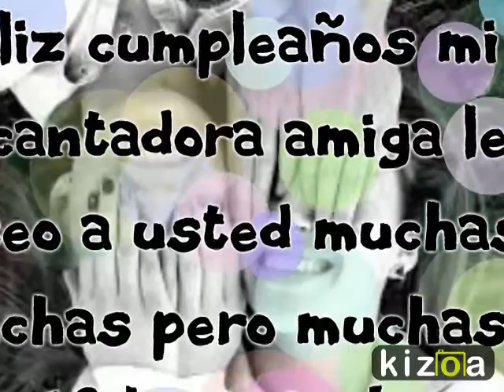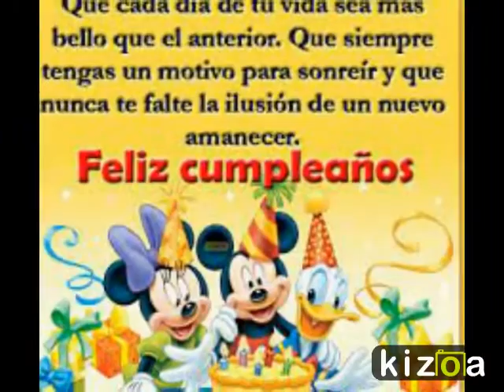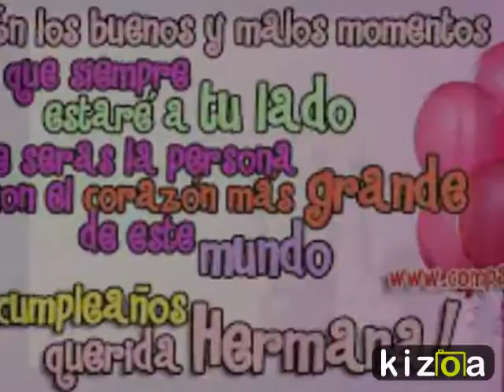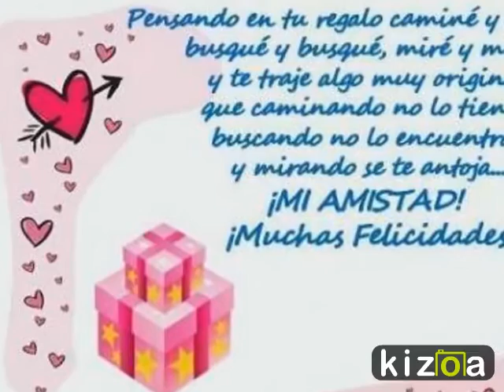Kizoa Editar Videos - Movie Maker: FELIZ CUMPLEAÑOS EVA